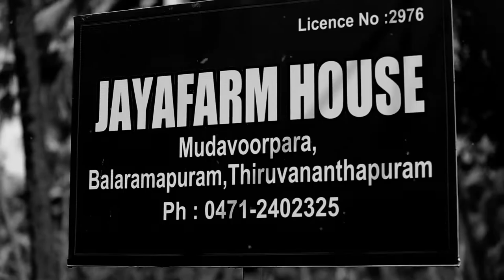The Farm | Guild Vlog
“The Farm” a vlog by Mrinal Rajeev

A trip to the farm.

We figured we should do something to distract ourselves during the lockdown.

So we are excited to introduce our new series of vlogs!

Stay Safe and Be Responsible!

Credits:

Shoot and Edited by Mrinal Rajeev

"Waves" by Prod Riddiman

Check out his channel for more amazing music!!!

ABOUT US:
The Guild is a Pune-based collective of filmmakers, writers, artists, musicians and creators from various fields with a shared love for cinema and the craft of filmmaking.

Linked below are playlists and other interesting content for making 2020 a little bit more bearable...

(Even more will be added)